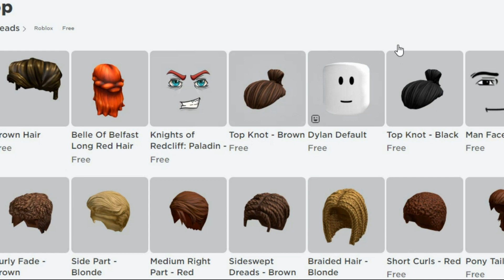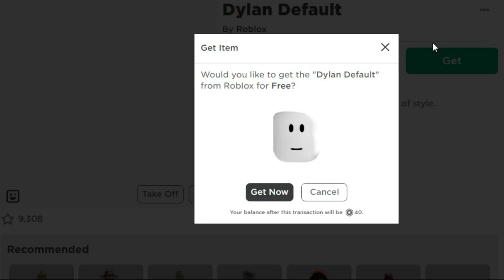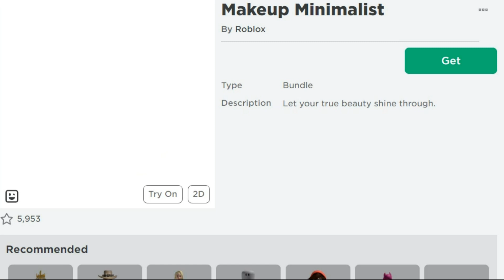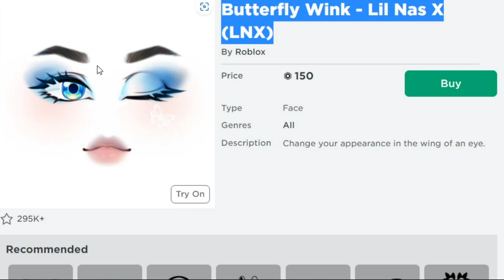HOW TO GET NEW FREE ITEMS in Roblox 2022 \ Роблокс Новые Бесплатные Вещи + Лица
Новые БЕСПЛАТНЫЕ ВЕЩИ 2022 в роблокс уже в этом видео! Как получить бесплатные вещи вы узнаете прямо сейчас! How to get new free clothes roblox 2022. New free items, accessories roblox! Roblox event 2022